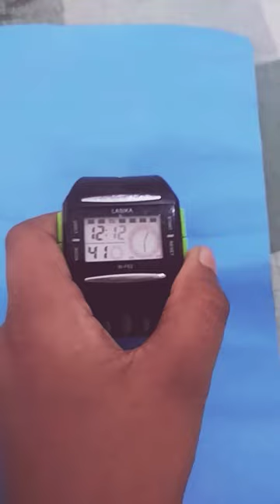wach, time and Date setting/LASIKA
m tech vlog